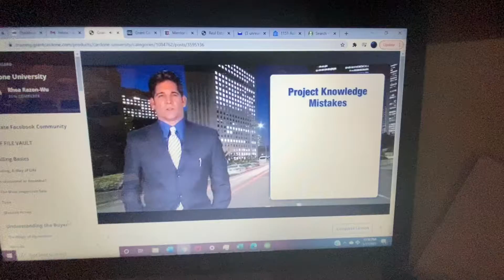Day 52. Learning Cardone U from Uncle G with my kids, George & Jaden about Comparing Your Products!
1. Know how your product is different
2. Advantages
3. Know how to make sense

10X Family Grant Cardone!